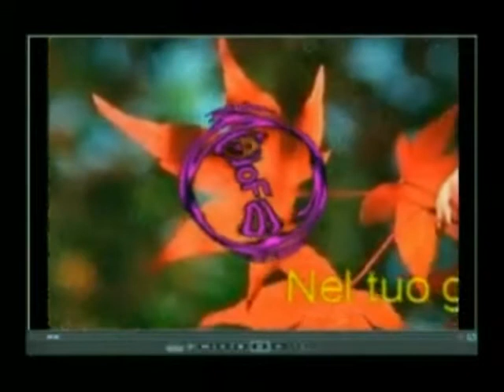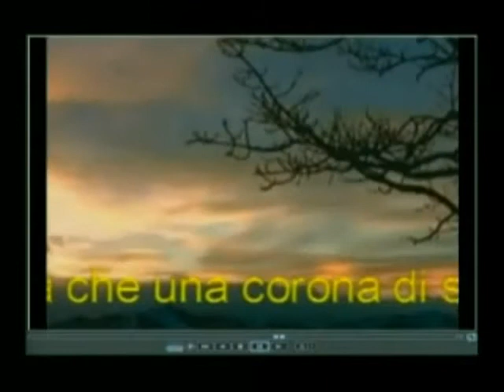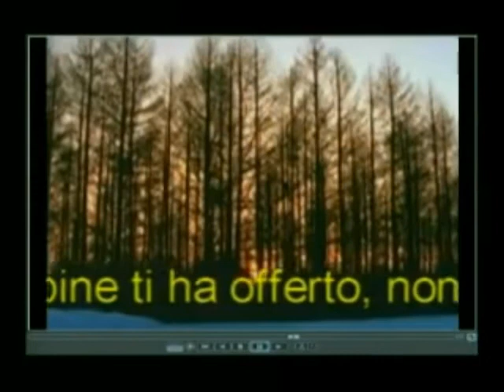Dedicato a Te.... A cura di Giovanni Farina.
...Di ciò che fui non ho che questi segni crudeli e sono quei dolori, che confermano la mia esistenza.